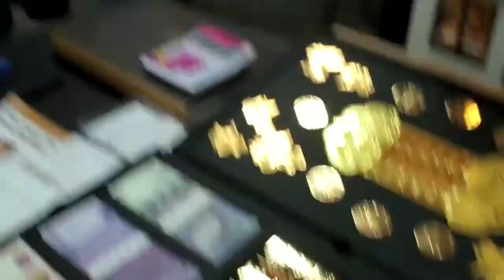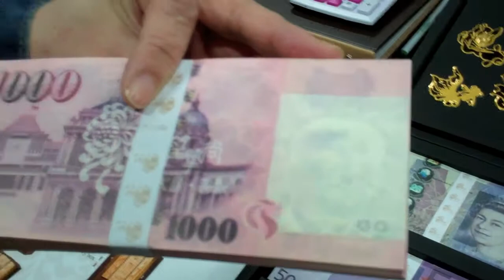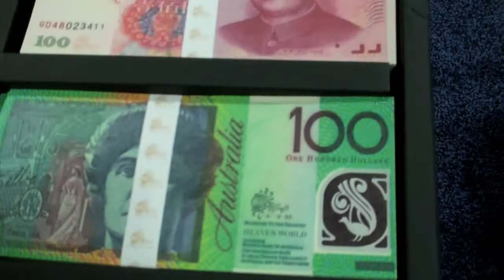ICCFA 2014 Cremation Money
Jewell Wu from Taiwan with Jun Guang Yi Enterprises talks about the Asian traditions of putting fake money in the casket before the deceased is cremated, to send loved ones off with wealth. The display includes pounds, euros, dollars, and yen, as well as combustible gold bars and coins. An abacus is included, to help count up the "riches."

She also shows a paper doll house, representing a home in which the deceased may live in the next world. The multi-story structure includes furniture, decorations, and a car, all made of safely combustible material. It's something else that is meant to be placed in the casket before cremation.

The company also produces a display case that can surround the cremation urn with Buddha images.

Interview conducted by Gail Rubin, CT, The Doyenne of Death®, host and author of A Good Goodbye: Funeral Planning for Those Who Don't Plan to Die. Recorded at the 2014 International Cemetery, Cremation and Funeral Association (ICCFA) convention and expo.